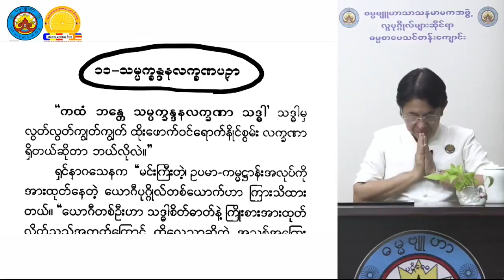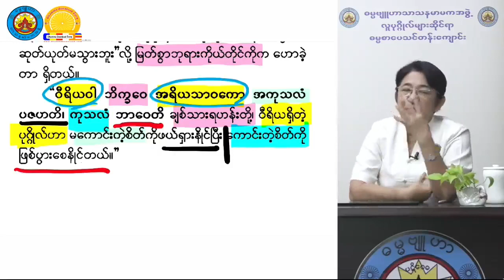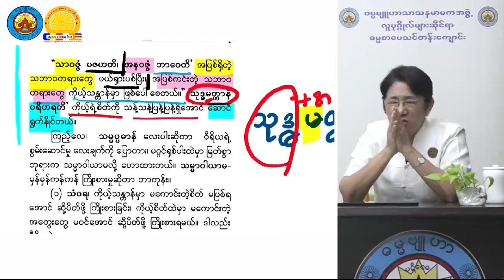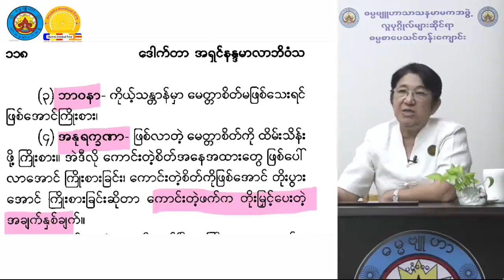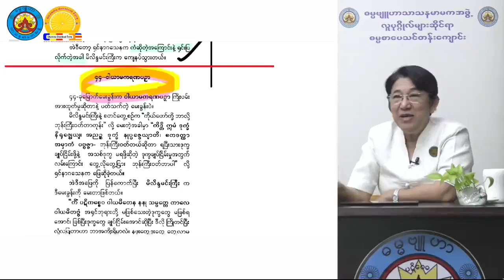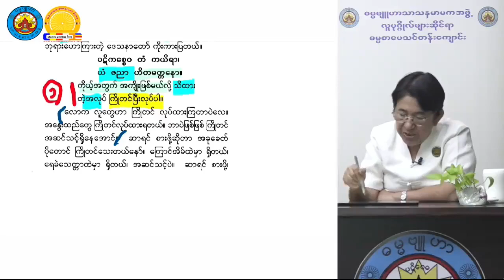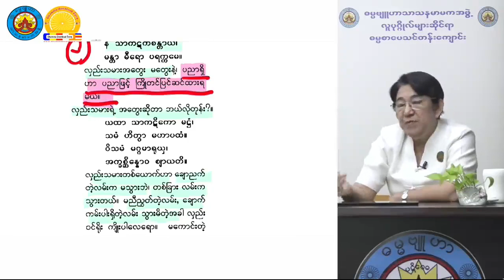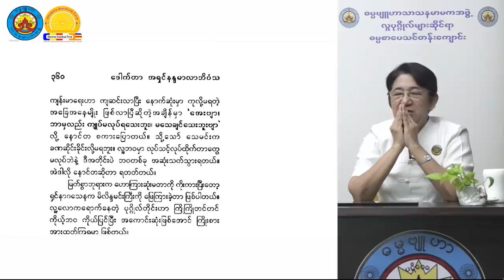မိလိန္ဒပဥှာ သင်ခန်းစာ ၁၇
တရားအလှူပါ။ 🙏🙏🙏
သုတဓမ္မ လေ့လာနေကြသူများ အဆင်ပြေစွာ ကြည့်နိုင် လေ့လာနိုင်ရန် ရည်ရွယ်ပါသည်။
ဆရာမကြီးကိုလေးစားလျှက်ပါ။ 🙏🙏🙏